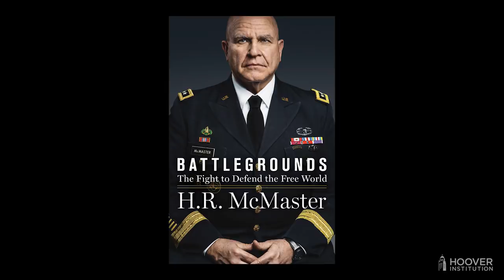Carnivorous Moose | The GoodFellows: Conversations From The Hoover Institution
Recorded May 26, 2020 1 PM PT

Europe’s pandemic recovery includes a divided European Union struggling for consensus on a COVID relief plan. Hoover Senior Fellows Niall Ferguson, H.R. McMaster and John Cochrane discuss the health of the 27-nation EU, whose population surveys as economically progressive, more trusting of authoritarian states and less America-leaning.

GoodFellows, a weekly Hoover Institution broadcast, features senior fellows John Cochrane, Niall Ferguson, and H.R. McMaster discussing the social, economic, and geostrategic ramifications of this changed world. They can’t banter over lunch these days, but they continue their spirited conversation online about what comes next, as we look forward to an end to the crisis. Moderated by Hoover fellow, Bill Whalen.